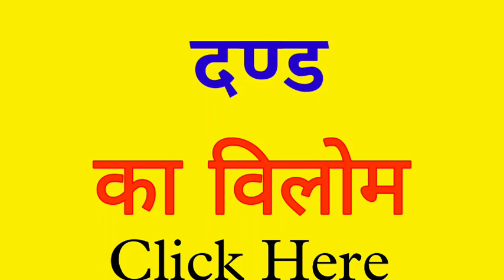Dannd ka vilom shabd|Dannd ka ulta kya hoga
Title:-

1 :- Dannd   vilom

2 :- Dannd   ka vilom

3 :- Dannd   vilom shabd

4 :- Dannd   ka vilom shabd

5 :- Dannd   ka vilom kya hai

6 :- Dannd   k vilom kya hota hai

7 :- Dannd   ka vilom kya hoga

8 :- Dannd   ka vilom shabd kya hai

9 :- Dannd   ka vilom shabd kya hota hai

10 :- Dannd   ka vilom shabd kya hoga

11 :- Dannd    ulta

12 :- Dannd   ka ulta

13 :- Dannd   shabd ka ulta

14 :- Dannd   ka ulta kya hai

15 :- Dannd   Dannd   ka ulta kya hoga

16 :- Dannd   ka ulta kya hota hai

17 :- Dannd   shabd ka ulta kya hoga

18 :- Dannd   vilom shabd